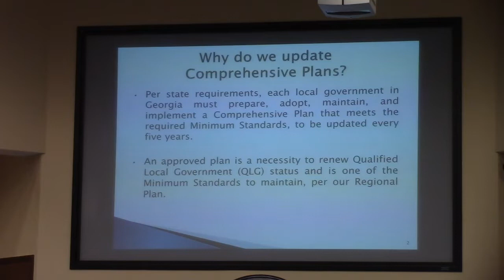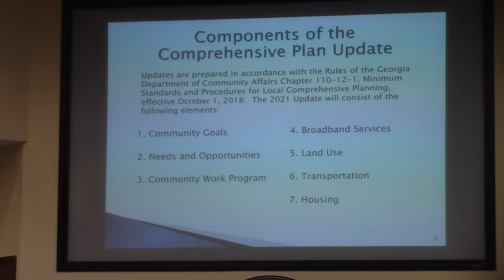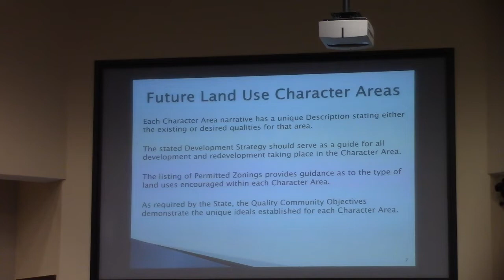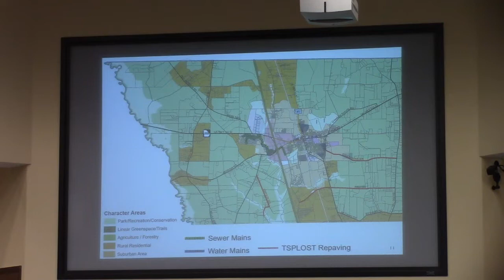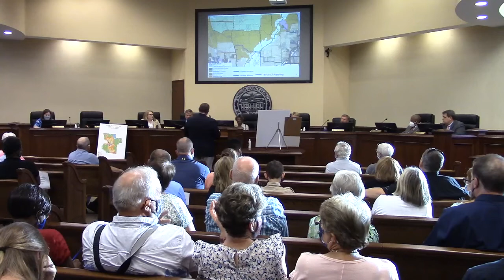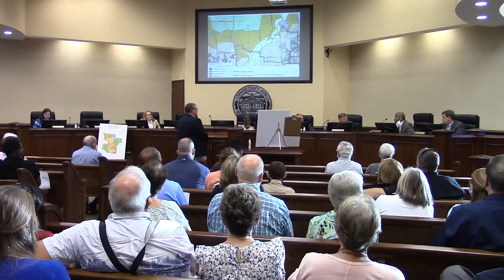Presentation and some comments @ Comp Plan - 2021-09-28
Lowndes County Comprehensive Plan Character Area Map Public Hearing  - 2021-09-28

Comprehensive Plan Character Area Map Public Hearing
Presentation by JD Dillard (0:16 - 3:37)
Kathy MacMillan Adkins (3:38 - 9:07)
Brad Folsom (9:08 - 31:17)
Commissioner Demarcus Marshall and discussion (31:18 - 36:56)